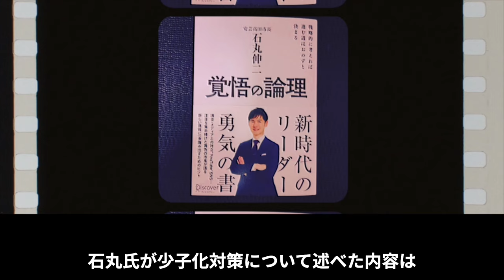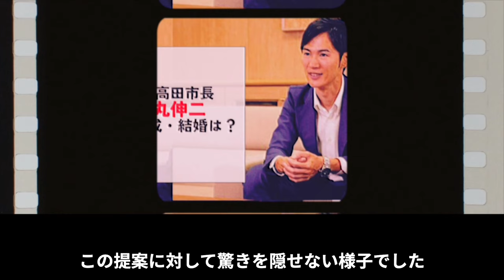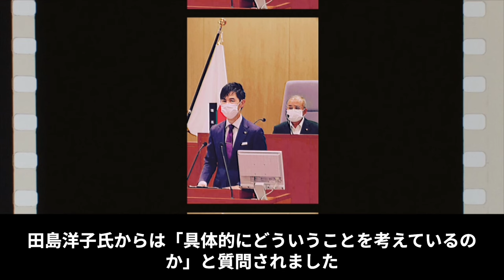【石丸伸二】少子化対策の過激発言が炎上 自民党への加入の可能性に疑問が続出【一夫多妻制】